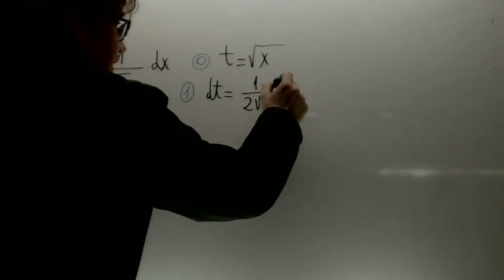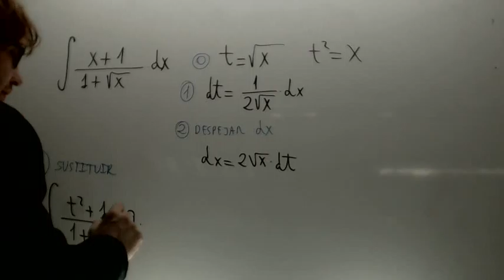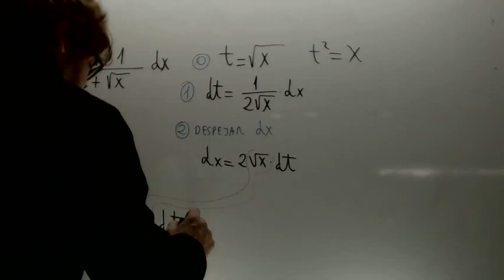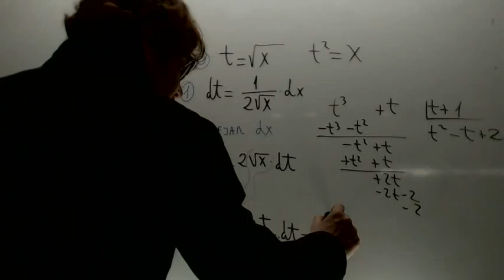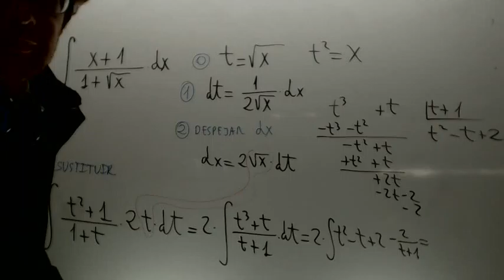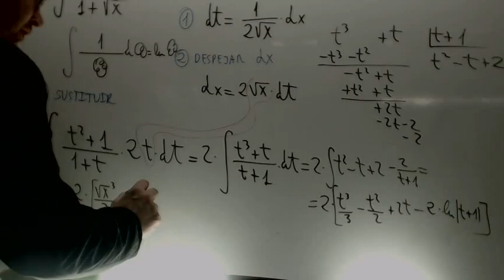Integral cambio de variable Matematicas 2 Bachillerato Academia Usero Estepona